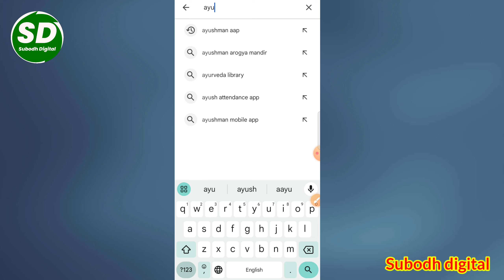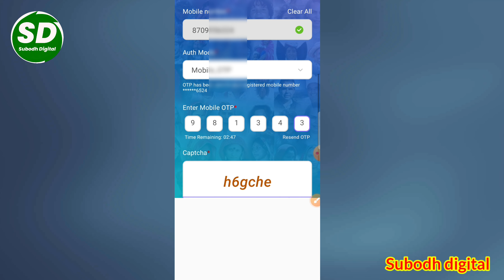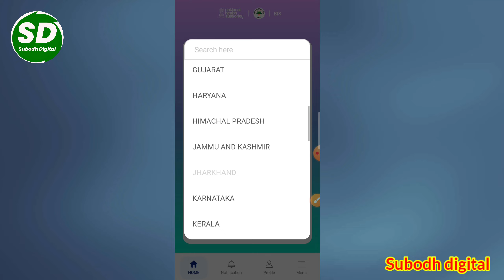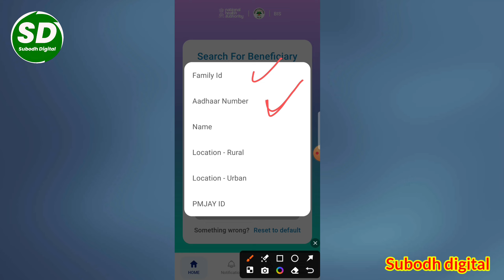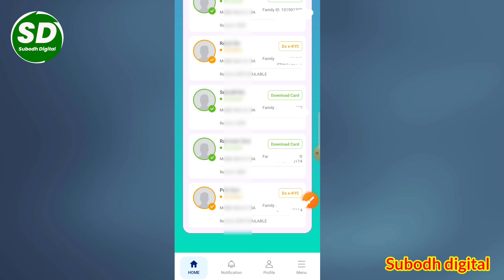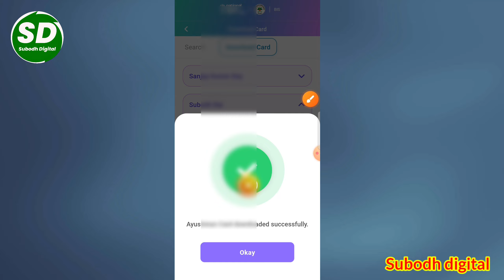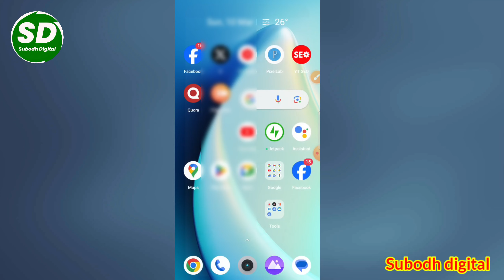आयुष्मान कार्ड कैसे बनाएं | ration card se ayushman card kaise banaye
ayushman card kaise banaye mobile se ayushman bharat card kaise banaye
ration card se ayushman card kaise banaye mobile se ayushman card kaise banaye ayushman card kaise banaye online ayushman card kaise banaye 2023
phone se ayushman card kaise banaye ayushman card kaise banaye csc se ayushman card kaise download kare ayushman card kaise banaen
ayushman card, ayushman card kaise banaye 2024

इस वीडियो में बताया गया राशन कार्ड से आयुष्मान कार्ड कैसे बना सकते हैं पूरी जानकारी मिलेगा वीडियो में अंतर बने रहे